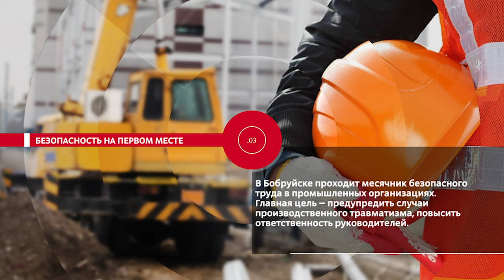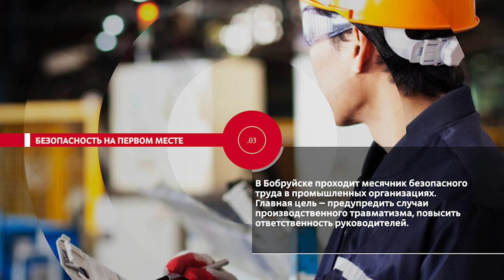НОВОСТИ ЭПИЗОДЫ 14 08 2024